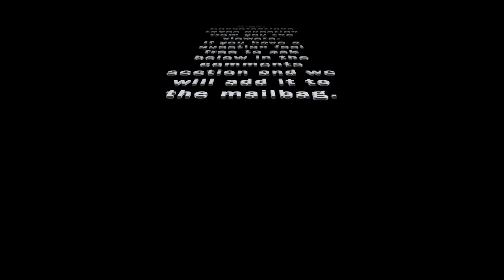Do you inhale cigar smoke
Do you inhale when you smoke? How does the periodic table play a part in the makeup of the tobacco? How can cigar smoking be similar to wine tasting? Tips on how a professional retrohale and why a novice should not.